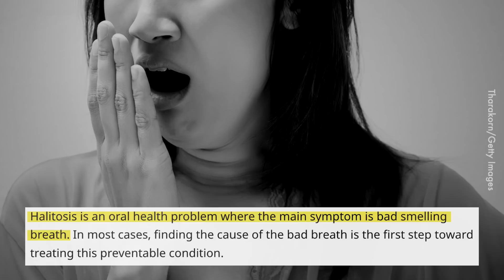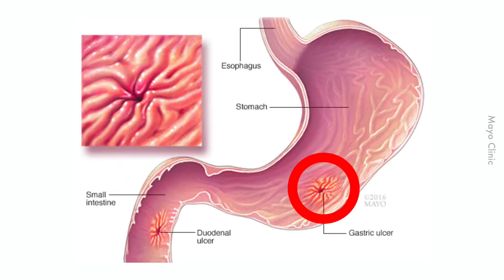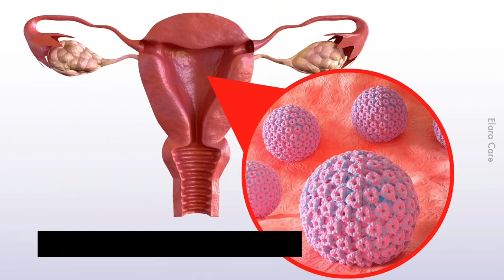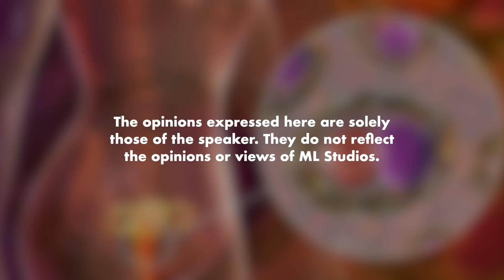Saintis Ini Minum Bakteria untuk Buktikan Kajian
“Tak ada orang doh percaya aku…”
“Ko try minum.”